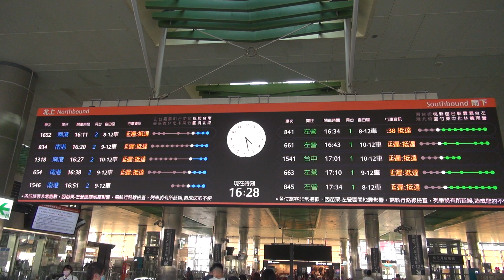地震後的高鐵桃園站 列車延誤時刻表